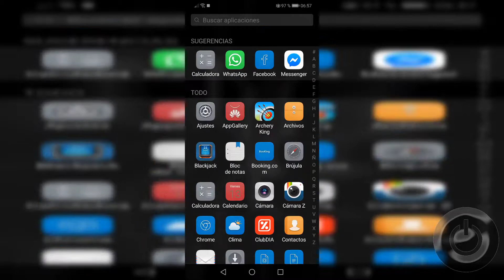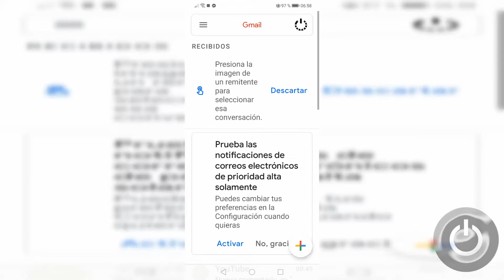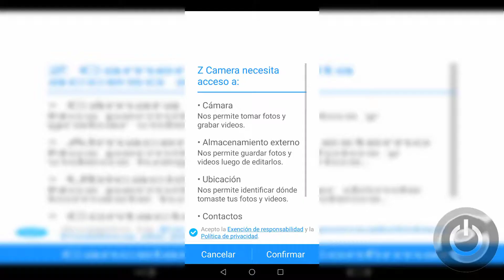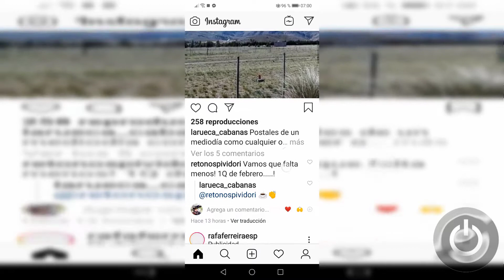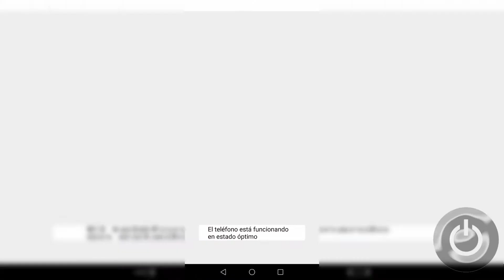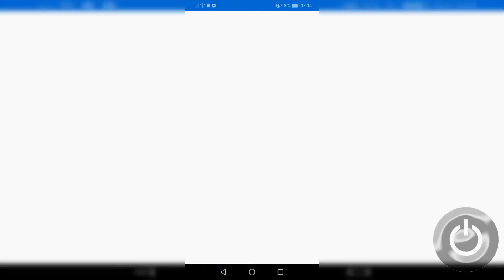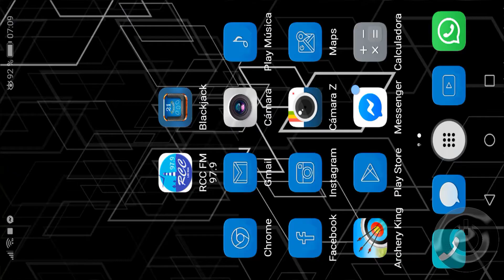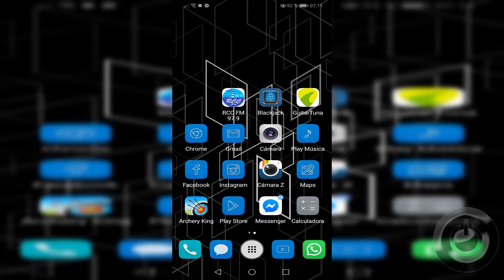que hay en mi celular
Hola gente, en este video les traigo un breve video de lo que hay en mi celular, espero les guste y nos vemos la proxima :D

por contrataciones,  sugerencias o ayudas:
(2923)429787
OJO CON LOS MENSAJES QUE ENVIAN!